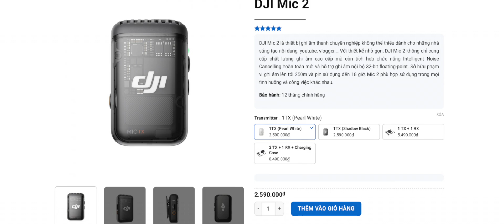DJI Osmo Action 4 Mic Adapters - NÊN CHỌN Adapter NÀO CHO MotoVlog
Thêm micrô vào máy ảnh DJI Osmo Action 4 của bạn bằng Bộ chuyển đổi âm thanh 3,5mm. Bộ chuyển đổi có đầu nối USB-C cắm vào cổng tương ứng trên máy ảnh của bạn. Sử dụng giắc âm thanh 3,5 mm ở đầu bên kia để kết nối micrô TRS 3,5 mm ưa thích của bạn để ghi âm giọng hát tốt hơn. Hơn nữa, bạn có thể sử dụng bộ chuyển đổi này có hoặc không có khung bảo vệ của  DJI.
DJI Osmo Action 4 là chiếc camera hành động với chất lượng hình ảnh tốt nhất hiện nay cùng tính linh hoạt vượt trội. Sở hữu cảm biến 1/1.3 inch, chế độ màu D-Log M 10 bit, quay video 4K/120fps, góc siêu rộng 155°, HorizonSteady 360°, chống nước lên đến 18m, 2 màn hình cảm ứng trước sau và còn được  trang bị thêm nhiều tính năng thông minh khác hứa hẹn sẽ đem đến những trải nghiệm quay phim chất lượng cao và thú vị cho các tín đồ du lịch hay thể thao mạo hiểm.

Cám ơn anh em đã xem. Nếu thấy hay thì để lại cho mình 1 LIKE 1 SUB và nhớ bấm cái chuông kế bên để nhận thông báo khi mình ra video mới nhé.
Mình sẽ gặp các bạn trong video tiếp theo!
Camera & Lens
Sony A7IV
Lens Tamron 28-75mm f/2.8 Di III RXD
Helios 44M-6 MC 58mm f/2: